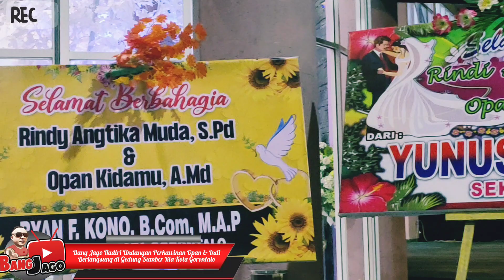Happy Wedding Opan & Indi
Bang Jago Hadiri Undangan Perkawinan
Rindi Antika Muda S. Pd & Opan Kidamu A. Md (Indi & Opan) Berlangsung Minggu, 16 Oktober 2022 di Gedung Grand Sumberia Kota Gorontalo.